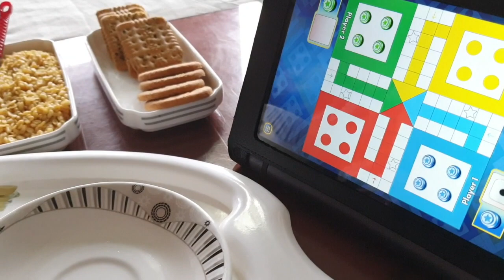Working In India | Day In The Life Of A Concentrix Employee | Let's Take A Trip To Gurgaon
Hello everyone!

If you have ever wondered what life in India was like, now you can see for yourself. Follow our friend Komal around to what a day in her life looks like. She is sharing some amazing things like food and some background to her culture. Sit back and enjoy this virtual trip to this beautiful country.